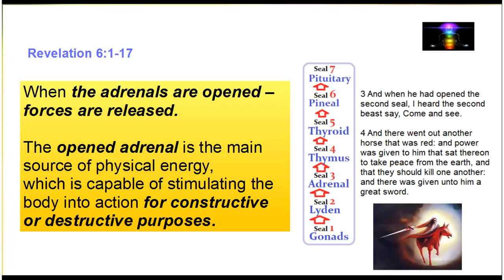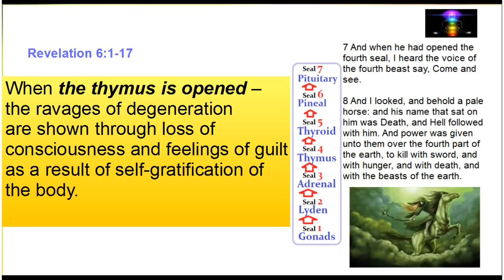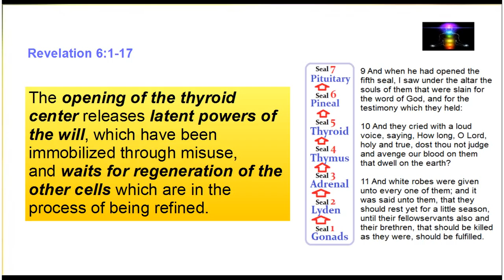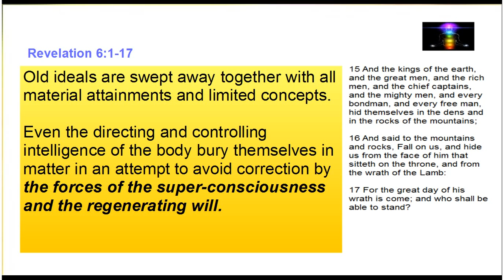Edgar Cayce - Revelation 6